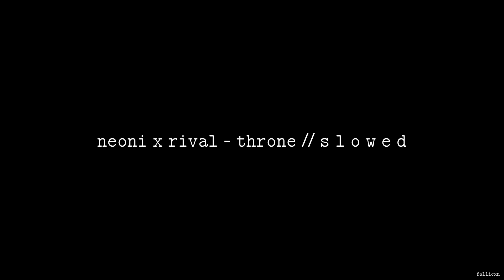NEONI x RIVAL - THRONE // S L O W E D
Fallicxn